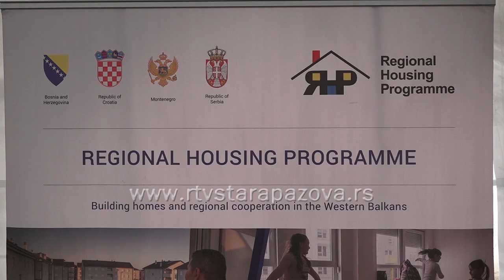Krov nad glavom za 169 porodica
Danas su  u Staroj Pazovi u Fruškogorskom naselju podeljeni  ključevi budućim korisnicima i zakupcima.  Korisnici – stanari su izabrani na javnom konkursu a stanovi su deo trajnog projekta rešavanja stambenog pitanja izbeglih i prognanih i socijalno ugroženih lica